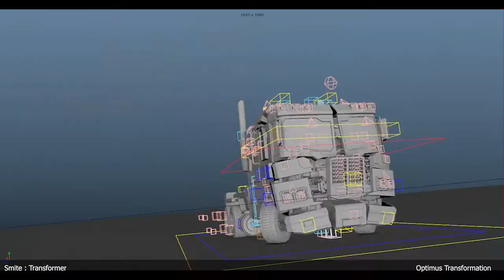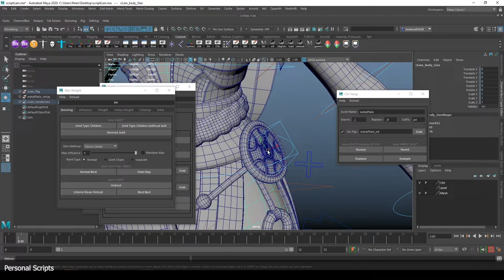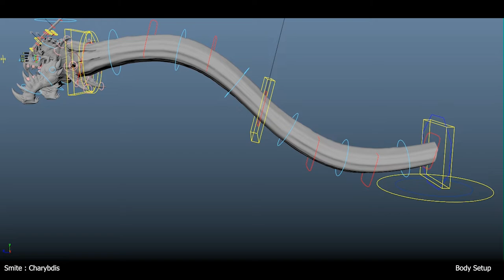Tan Lih Haur Rigging TD showreel 2022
My showreel/portfolio as a Rigging TD